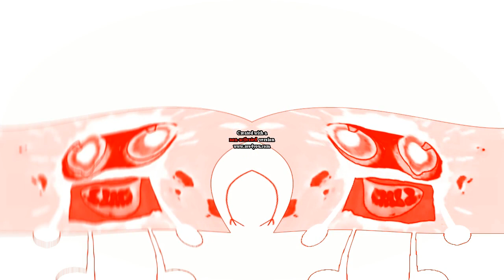Boy and Splaat Talking in SwirlPad Effects (Part 1)